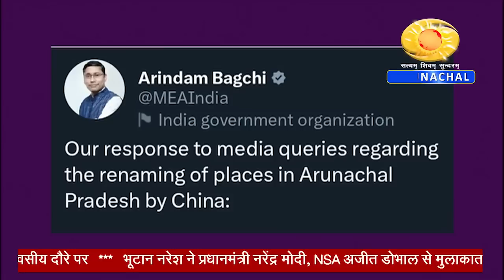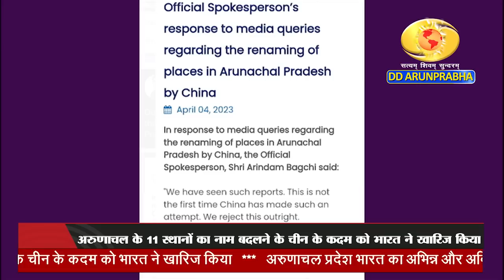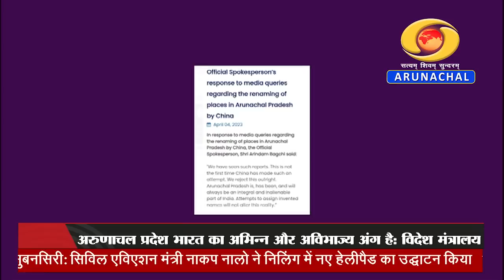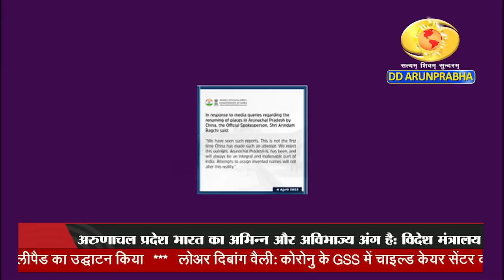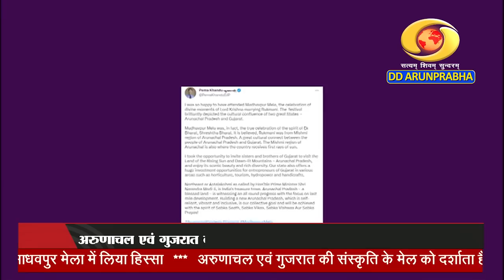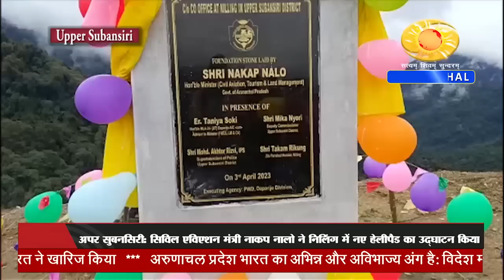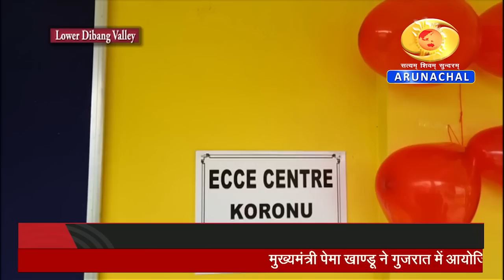Arunachal Samachar (04-04-23)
PM Bhutah King Meeting
MEA on Arunachal
Sikkim Avalenche
LDV Boundary Meeting
ICR BJP PC
Tirap Jail Break Breakthrough